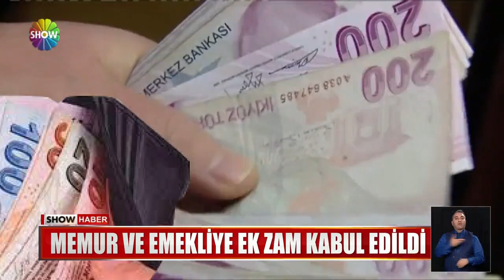Memur zammı!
MEMUR VE EMEKLİNİN BEKLEDİĞİ EK ZAMMI İÇEREN KANUN TEKLİFİ MECLİS'TE KABUL EDİLDİ. MİLYONLAR  ZAM FARKININ ÖDENMESİ İÇİN YENİ AYI BEKLEMEYECEK. ÇALIŞMA VE SOSYAL GÜVENLİK BAKANI VEDAT BİLGİN'DEN DE, 3600 EK GÖSTERGE AÇIKLAMASI GELDİ.